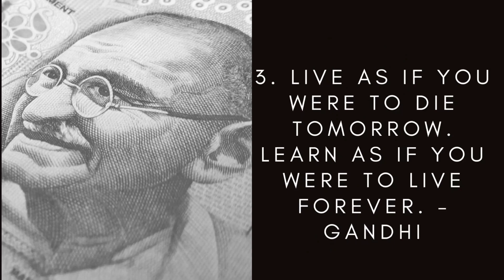10 motivational quotes to keep you learning English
Which of the quotes was your favourite? Share it on with your friends and inspire them to improve their English, tooMusic: Inspire
Musician: ASHUTOSH
URL you’re down on motivation, it’s a great idea to get some advice from an expert. We don’t always have experts on hand, though. If that’s the case and you need some advice to help you get motivated to learn English, turn to some of the greatest thinkers of the past with these 19 quotes to help you get motivated to learn English.